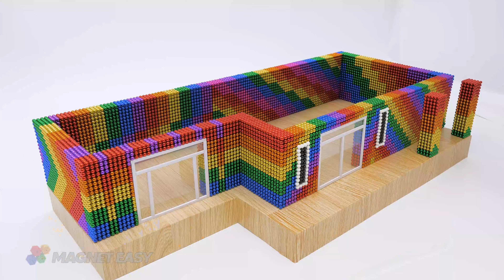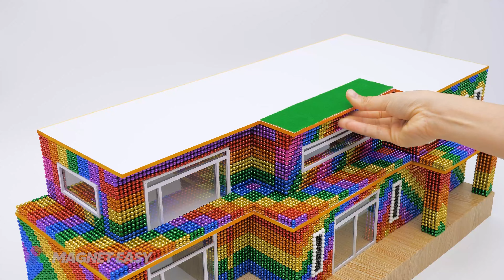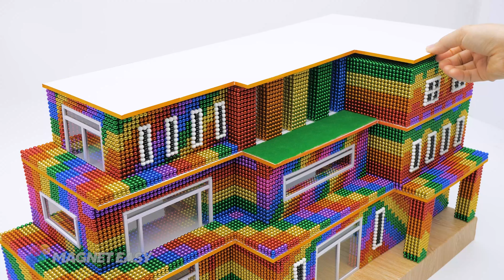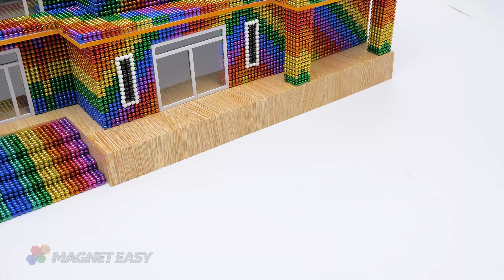Mind Blow Moment Using Magnetic Balls To Build House For Hamster Amazing ASMR Video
Title :
( English ) Mind Blow Moment Using Magnetic Balls To Build House For Hamster | Amazing ASMR Video
(Deutsch) Mind Blow Moment mit Magnetkugeln, um ein Haus für Hamster zu bauen | Erstaunliches ASMR-Video
(Français) Mind Blow Moment utilisant des boules magnétiques pour construire une maison pour hamster | Incroyable vidéo ASMR
( Español ) Momento alucinante usando bolas magnéticas para construir una casa para hámster | Increíble vídeo ASMR
( Português ) Mind Blow Moment Usando Bolas Magnéticas Para Construir Casa Para Hamster | Incrível Vídeo ASMR
(日本人 ) ハムスターの家を建てるためにマグネット ボールを使用してマインド ブローの瞬間。 素晴らしい ASMR ビデオ
( 한국어 ) 햄스터를 위한 집을 짓기 위해 마그네틱 볼을 사용하는 마인드 블로우 순간 | 놀라운 ASMR 비디오
(हिन्दी) हैम्स्टर के लिए घर बनाने के लिए चुंबकीय गेंदों का उपयोग करते हुए माइंड ब्लो मोमेंट | अद्भुत ASMR वीडियो